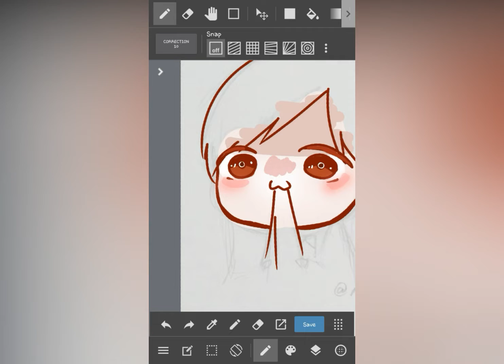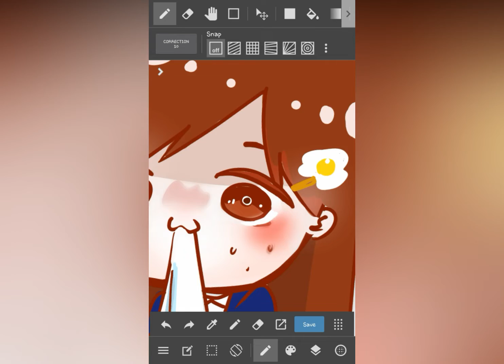Drawing my avatar (Speedpaint)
Software used: Medibang (on Android)

Speedpaint
Song: Ghost - Stranger Love [Future Bass]

Outro
Song: Dog Park - Silent Partner